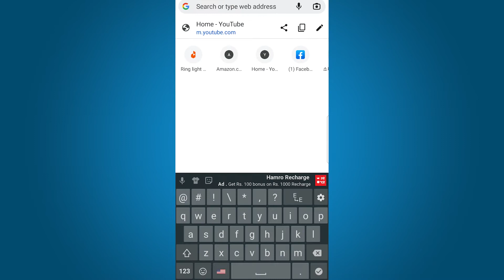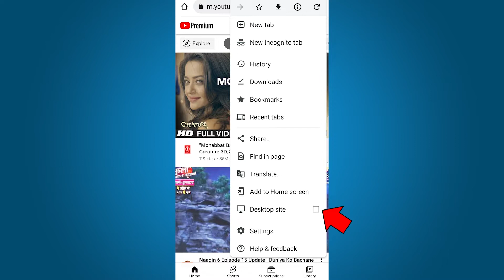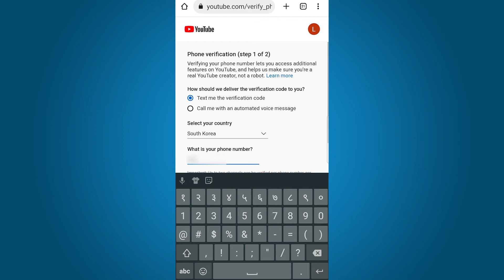How To VERIFY YouTube Account in Mobile 2022🔥 | Youtube Channel verify kasari garne in mobile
Want To LearnHow To VERIFY YouTube Account in Mobile or Computer in 2022! or Youtube Channel verify kasari garne full mobile tutorial?
in this video i am going to show you the latest way to Verify your Youtube Account using Mobile in Youtube Studio.

Queries solved
youtube channel verify garne tarika
How To Verify Youtube channel in YouTube Studio
latest way to VERIFY YouTube Account in 2022
Youtube account Verify in two minutes

MUSIC USED
CROCKPOT NCS - @YoutubeMusicLibrary